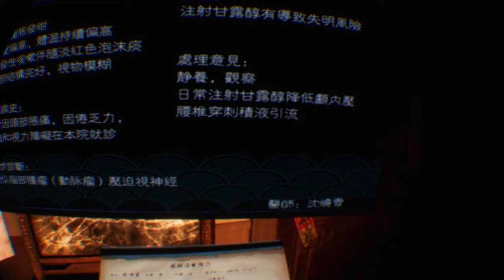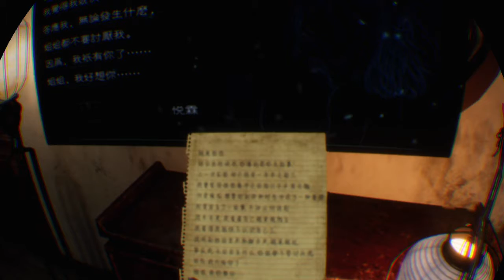瞳：祈願_20191121045631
瞳：祈願